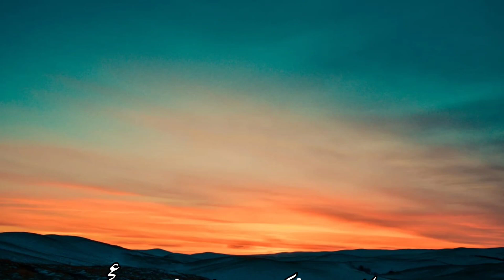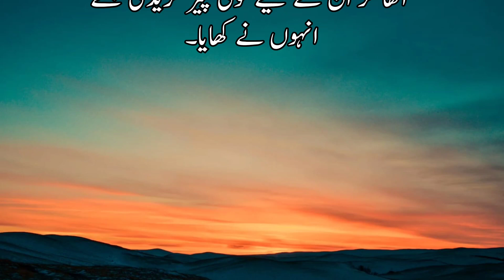Ahwal e auliya Allah | احوال اولیاء اللہ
stores  lectures
stories, books
 history
 stories in hindi
 videos
Best and cheap web hostwinds